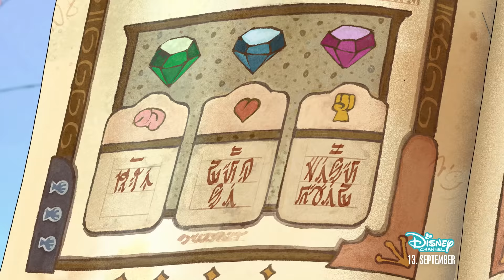Habt ihr alles gesehen? | Amphibia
Ab 13. September zeigen wir euch die brandneuen Amphibia-Folgen. Hier könnt ihr schon einmal sehen, was bisher so alles geschah!

Amphibia, die neuen Folgen:  im Disney Channel!

Mehr Geschichten aus dem Sumpfgebiet!

Über die Serie:
Amphibia erzählt die witzigen Abenteuer der 13-jährigen Anne Boonchuy. Nachdem sie eine geheimnisvolle Spieluhr klaut, verschlägt es sie auf magische Weise in die Welt von Amphibia – ein wildes Sumpfgebiet voller sprechender Frösche. Mithilfe eines begeisterungsfähigen jungen Frosches namens Sprig gelingt es Anne, sich in den Augen der Frösche vom Monster zur Heldin zu wandeln und die erste wahre Freundschaft ihres Lebens einzugehen.